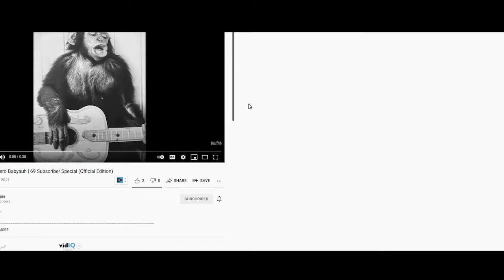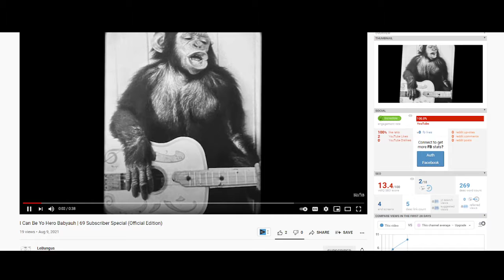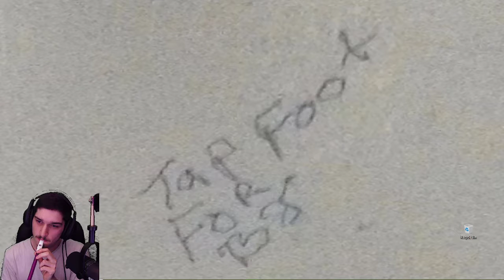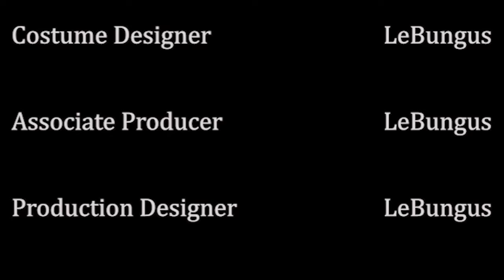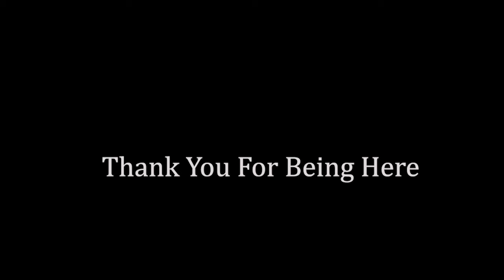Edrich Numbs the Gums